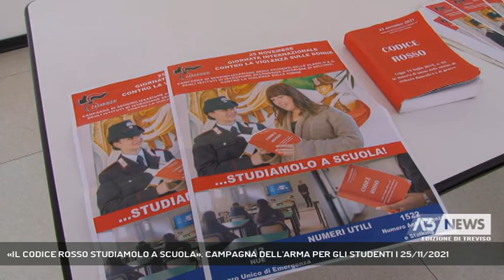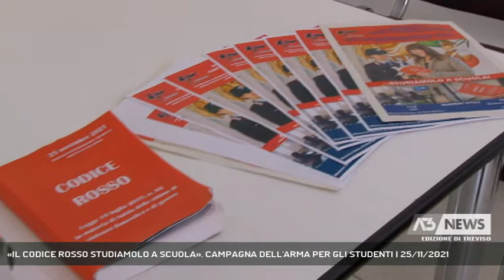«IL CODICE ROSSO STUDIAMOLO A SCUOLA». CAMPAGNA DELL'ARMA PER GLI STUDENTI | 25/11/2021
A3 NEWS Treviso 25/11/2021 - BELLUNO - Il Codice Rosso materia di studio nelle scuole superiori bellunesi. L'annuncio arriva nel giornata internazionale dedicata alla violenza contro le donne ed è il risultato della stretta collaborazione fra Arma dei Carabinieri e Ufficio scolastico provinciale.  || "Il Codice Rosso studiamolo a scuola" così recita lo slogan della nuova campagna di sensibilizzazione contro la violenza sulle donne che coinvolgerà gli studenti delle classi 4° e 5° degli istituti superiori della provincia di Belluno.  I carabinieri stanno investendo molto in questa attività di prevenzione che vede l'Arma lavorare a stretto contatto con l'istituzione scolastica. Violenza che non riguarda solo le fasce d'età adulte perchè sempre più si manifesta anche fra gli adolescenti i quali, a loro volta, imparano a proprie spese il significato degli abusi e dei maltrattamenti fra le mura domestiche. - Intervistati FRANCESCO RASTELLI (COMANDANTE PROVINCIALE CARABINIERI BELLUNO), MASSIMO SALVADOR (DIRIGENTE UFFICIO SCOLASTICO BELLUNO), MARIA CHIARA ROLDO (VICE PRESIDENTE CONSULTA STUDENTI), MARIA LUISA GIRARDO (BRIGADIERA NUCLEO INVESTIGATIVO CC BELLUNO) (Servizio di Tiziana Bolognani) - Segui Antenna Tre anche sul digitale terrestre! Visita il sito